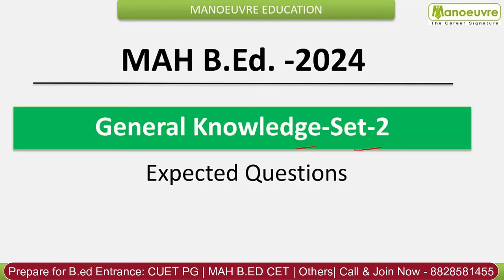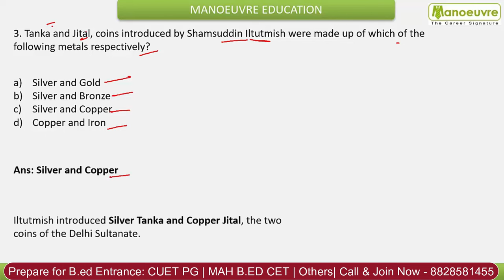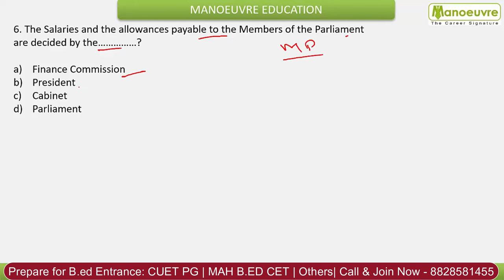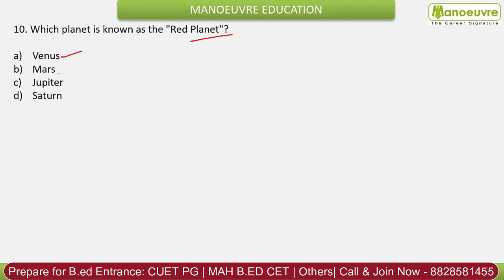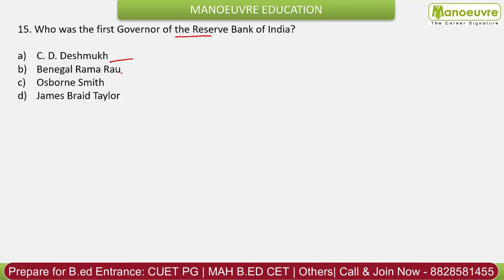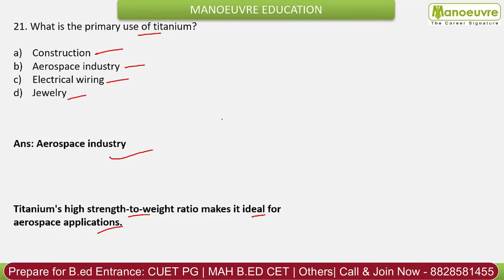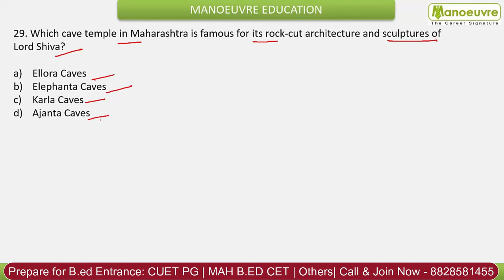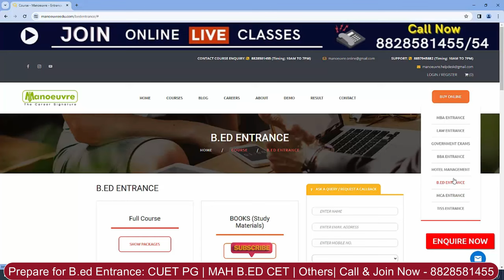MAH B.ED CET & ELCT 2024 - General Knowledge | Most Expected Questions | Set 2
Call/WhatsApp on :
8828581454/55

CLASSROOM COACHING :-
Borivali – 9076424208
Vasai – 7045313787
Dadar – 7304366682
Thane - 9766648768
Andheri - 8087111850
Manoeuvre Education
About MAH B.ED CET & ELCT:
The MAH B.Ed CET / B.Ed ELCT exam is conducted every year by the State Common Entrance Test Cell of the Government of Maharashtra for admission into the Bachelor of Education (B.Ed) course offered by various Government, Government-Aided, University-Managed and Private colleges in the state of Maharashtra.

MAH B.ED CET & ELCT 2024 - All You Need To Know About Eligibility Criteria For MS | OMS | NRI

B.ED YouTube CHANNEL